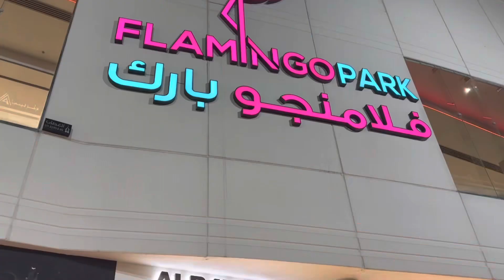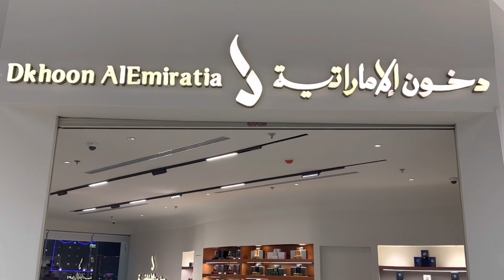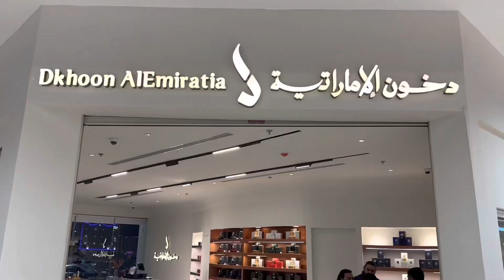Mega offer on perfumes 🕺🕺🕺suadiarabia